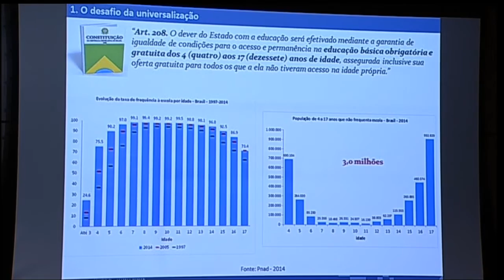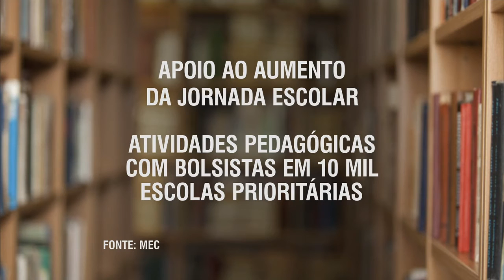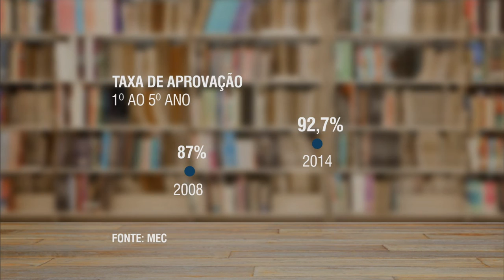Jovens que abandonaram as escolas são público de medida para fortalecer educação no país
NBR NOTÍCIAS - 22.03.16: Foram anunciadas nesta terça-feira (22), medidas para fortalecer a educação pública no país. Uma delas é trazer de volta para a sala de aulas jovens que abandonaram os estudos.